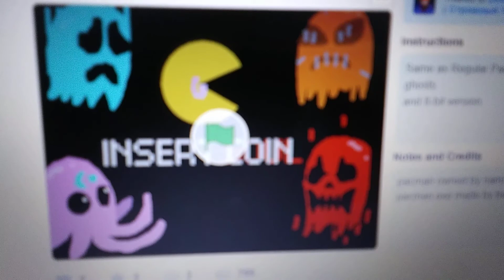Pac-Man plays Pac-Man. Exe part 1